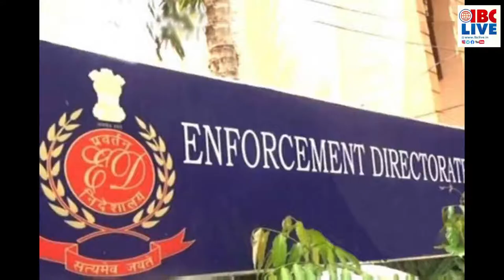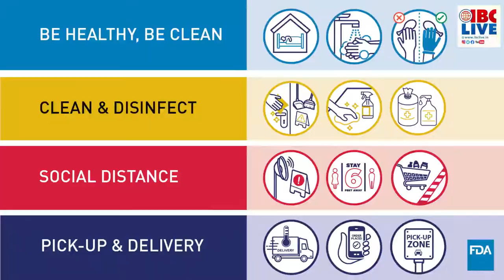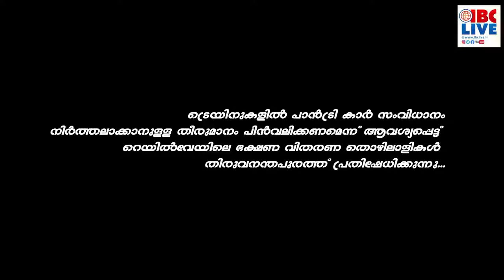IBC 20 20 Bulletin 16 11 20 Mon